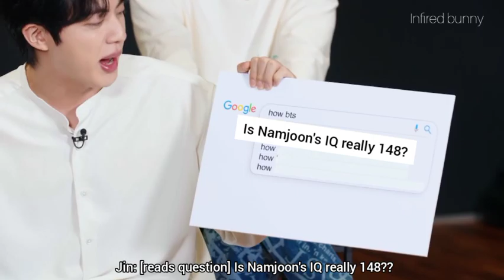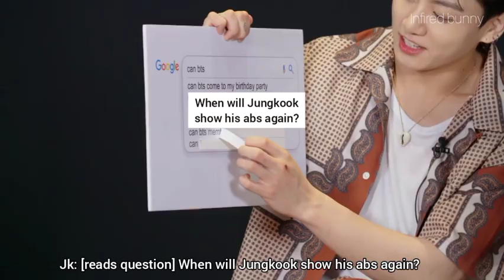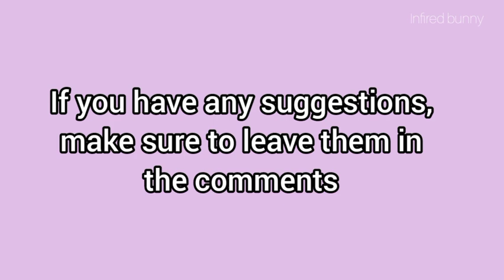Liskook?Taetzu?Do they like BLACKPINK members?Taekook?.....BTS answers questions asked by their fans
_taehyunology_

Lee_Hyemi